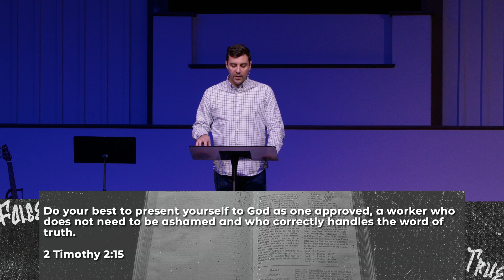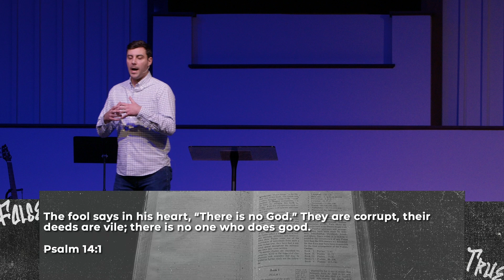True or False: The Key of Context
Pastor Caleb Serafini shares about the importance of context while reading scripture.